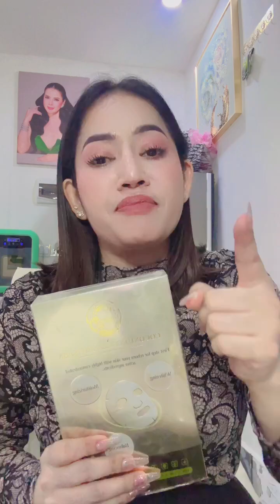Wow មិនធម្មតាទេ រោង ដាក់ឡាន ម៉ាក់ផាយុ 😱😱😱